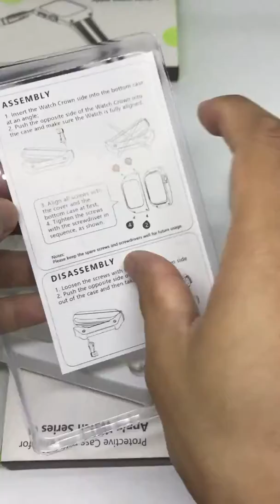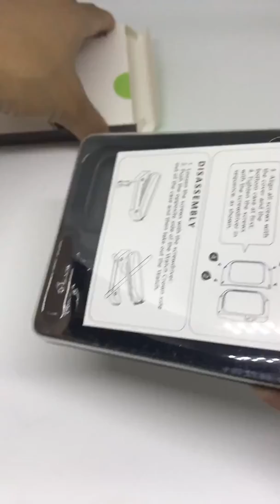Trên tay dây đồng hồ cao cấp cho Apple Watch, dây cao su kèm ốp chống sốc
Video được Khách hàng chia sẻ lại cho shop  khi nhận được hàng !!!

THAM KHẢO các sản phẩm phụ kiện Apple Watch trên Facebook